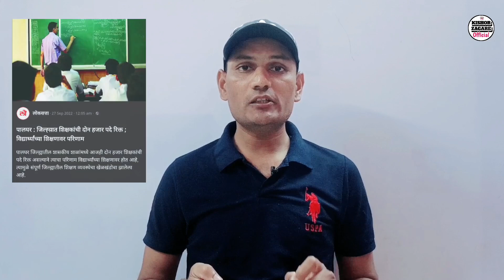आजच्या मोठ्या अपडेट!!! TET, TAIT लवकरच आणि शिक्षक भरती प्रक्रिया ||||| GOOD NEWS ✍️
आजच्या मोठ्या अपडेट!!! TET, TAIT लवकरच आणि शिक्षक भरती प्रक्रिया GOOD NEWS ✍️ | @Kishorzagareofficial